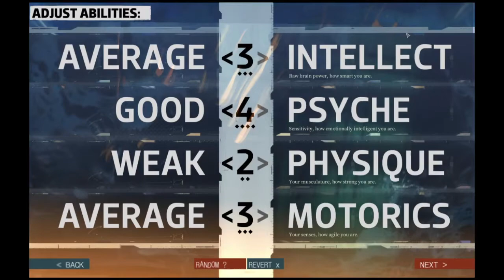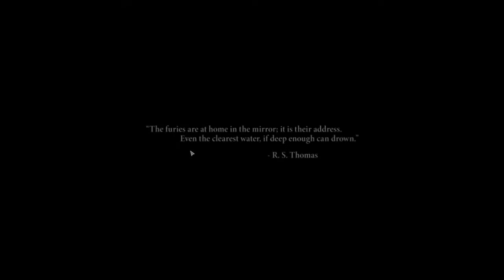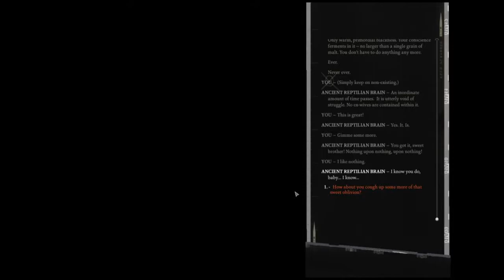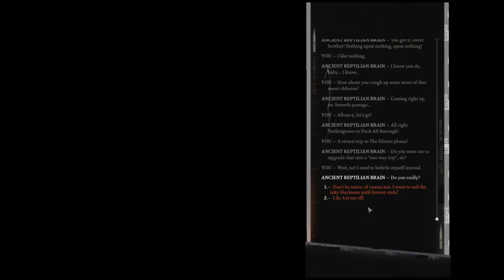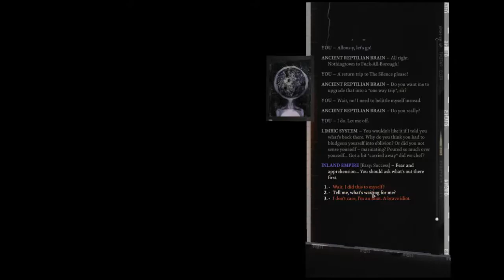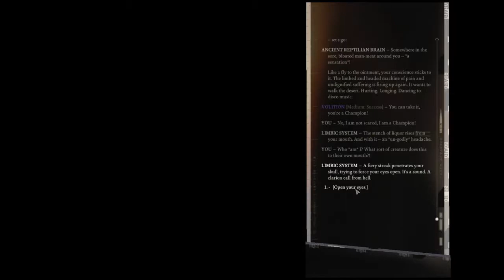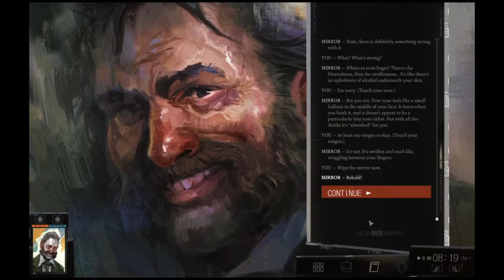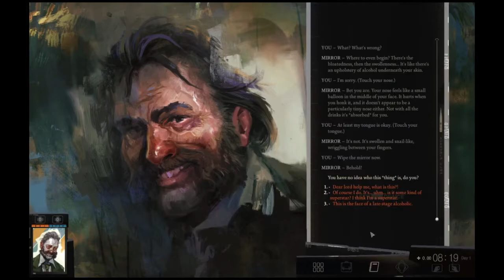HeMakesMePlay - Disco Elysium Episode 1 - Not dead yet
In this very first episode of our Let's Play of ZA/UMs Disco Elysium we create a sensitive protagonist and explore the Whirling-in-Rags. In meeting Garte, Lena and Kim as well as many of our own voices we slowly learn about our past and present.

This playthrough is doubly blind because we have little to no knowledge of whats about to happen and because Marius is actually blind. If you enjoy listening without having to watch or just like detailed descriptions and reading game text out loud this might be for you.

We are also on Twitter

HeMakesMePlay aka He Makes Me Play is a gaming/Let's Play channel focused on slow-paced gameplay to facilitate extensive descriptions and reading out loud for the benefit of Marius who is blind. Since we all enjoy discussions on strategy and game design, they make frequent appearances in our videos.

The role-playing video game Disco Elysium features an open world and dialogue-heavy gameplay mechanics. The game is presented in an isometric perspective in which the player character is controlled. The player takes the role of a detective, who suffers from alcohol and drug-induced amnesia, on a murder case. Since the Final Cut update it is fully voiced and includes even more weird, political quests!